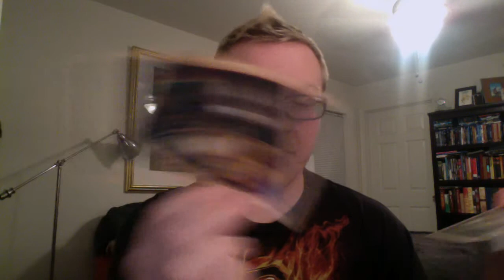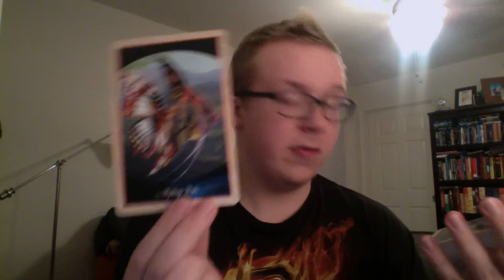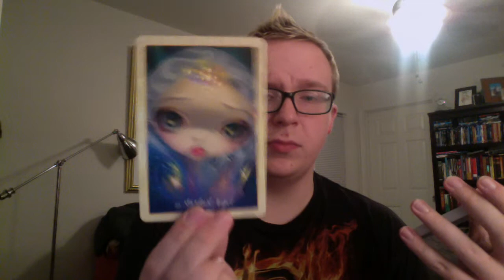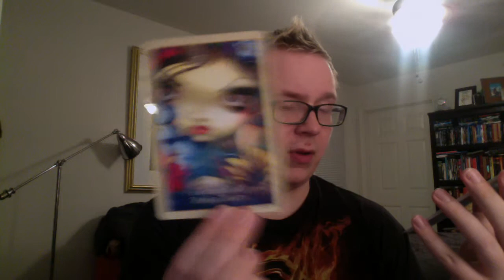Myths and Mermaids Reveal